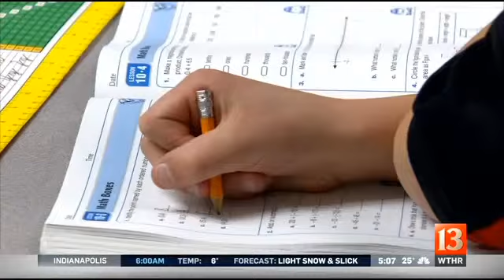ISTEP time cut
With just weeks before the start of ISTEP testing, we might finally know what students can expect.